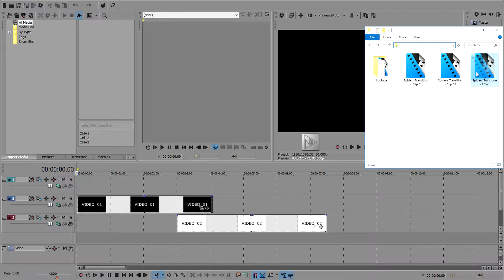Free Download: Spiders Transition (+ SFX) 🎃 [Green Screen/Alpha Channel/Vegas Pro] HD Transition #1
Perfect for Halloween, this transition is sure to cast a chill over your viewers 🕷️🎃
Available in 3 versions: green screen, alpha channel (transparent background), and Vegas Pro.

You can use this transition in your videos, but you must give appropriate credit, by adding the following link in your description box :

You are not allowed to repost or redistribute the video and associated links, as well as their content in their organic form and claim that they are yours, under pain of sanctions.

                     If you download this, leave a like in return
                     for you it's nothing, but it's a lot for me 😉

    Michael Jackson - Scream (Officiel Album Teaser)